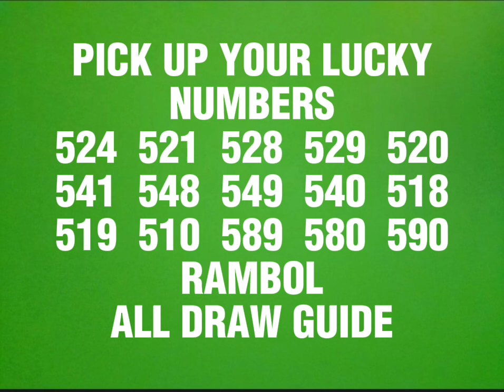JULY 4, 2024 PCSO 3D LOTTO HEARING NUMBERS TODAY RAMBOL ALL DRAW GUIDE